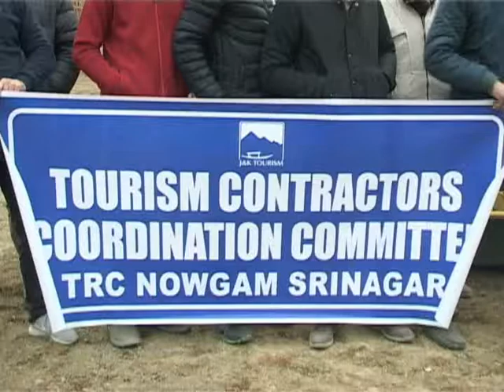tourism contractors protest 1